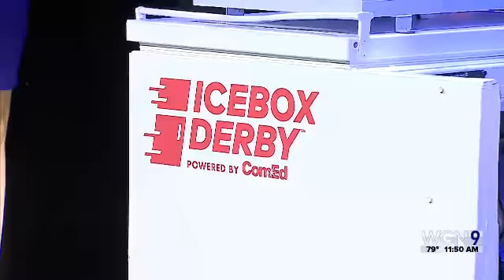8 10 middat 2017 08 10 11 47 06